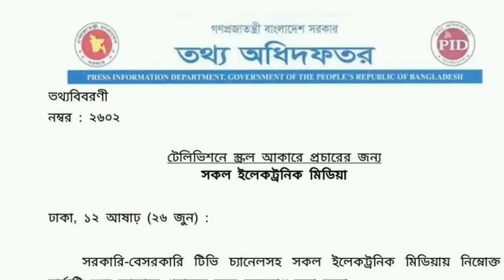আজ থেকে পদ্মা সেতুতে মটর সাইকেল পারাপার নিষেধ, কতদিন থাকবে এই নিষেধ? Padma Bridge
পদ্মা সেতুতে মটর সাইকেল চলাচল নিষেধ? ঈদেও চলবে না কোনো গাড়ি | কতদিন থাকবে এই নিষেধ? Padma Bridge
আজ পদ্মা সেতুতে ওঠা নিয়ে আসলো নতুন ঘোষণা; কী সেটি? | Padma Bridge
পদ্মা সেতুতে যা যা করা নিষেধ  সেতুতে চড়তে সরকারের কি কি নিয়ম Padma Bridge Update 2022
আজ থেকে পদ্মা সেতুতে মটর সাইকেল পারাপার নিষেধ
পদ্মা সেতুতে ছবি তুললেই যে শাস্তি
পদ্মা সেতুতে যানবাহন চলাচলের প্রথম দিনেই নিষেধাজ্ঞা উপেক্ষা করে অনেকেই ছবি তুলছেন, টিকটক বানাচ্ছেন, হাঁটাহাঁটি করছেন। এমন পরিস্থিতি দেখে নতুন উদ্যোগ নিয়েছেন প্রশাসন।
পদ্মা সেতু পাড়ি দেওয়ার সময় সর্বোচ্চ ৬০ কিলোমিটার গতিতে গাড়ি চালানো যাবে।

পদ্মা সেতুর ওপর অনুমোদিত গতিসীমা প্রতি ঘণ্টায় ৬০ কিলোমিটার।
পদ্মা সেতুর ওপর যে কোনো ধরনের যানবাহন দাঁড়ানো নিষেধ।
যানবাহন থেকে নেমে সেতুর ওপরে দাঁড়িয়ে ছবি তোলা ও হাঁটা সম্পূর্ণ নিষেধ। তিন চাকাবিশিষ্ট যানবাহন (রিকশা, ভ্যান, সিএনজিচালিত অটোরিকশা ইত্যাদি), পায়ে হেঁটে, সাইকেল বা অযান্ত্রিক যানবাহন নিয়ে সেতু পারাপার হওয়া যাবে না।
গাড়ির বডির চেয়ে বেশি চওড়া এবং ৫ দশমিক ৭ মিটারের চেয়ে বেশি উচ্চতার মালামালসহ যানবাহন সেতুর ওপর দিয়ে পারাপার করা যাবে না।
সেতুর ওপরে কোনো ধরনের ময়লা ফেলা যাবে না।